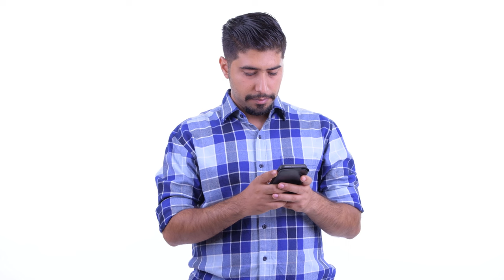Happy Bearded Persian Hipster Man Thinking While Using Phone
Free stock footage high definition vertical shorts stock videos. Please feel free to use in your personal and commercial video projects.